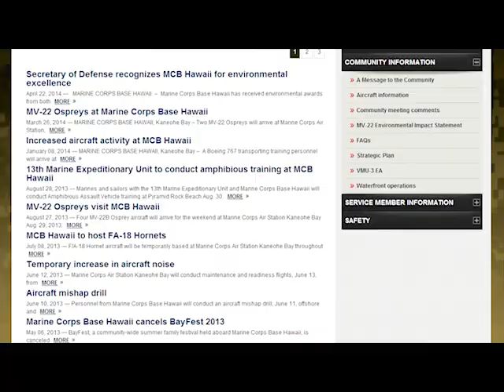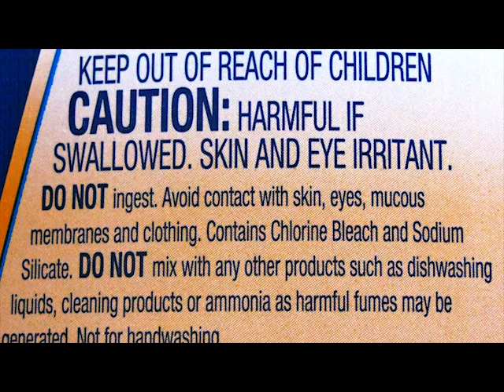MCBH Commander Corner- Chlordane in the Soil